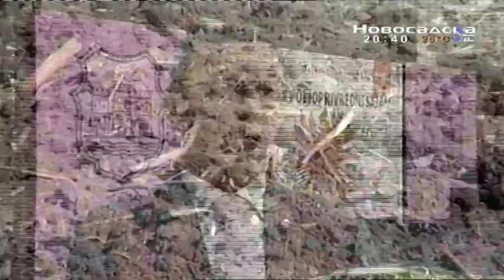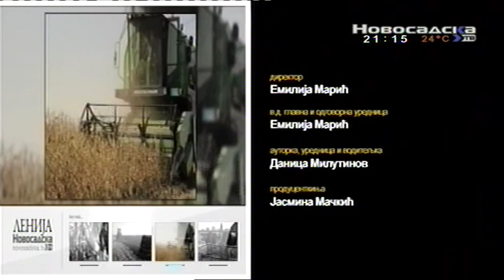Lenija 20 05 2015